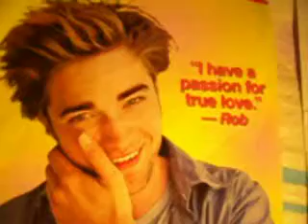Welcome to my World chp.7 (Read the Description)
~3 months later~"Rob why wont you tell me?"I whined. It had been 3 months since Rob. had talked to my Aunt Bell and he hasent told me what they talked about. "Because, Love, Bell told me that i couldnt tell you and you would figure it out." We stood in the the kitchen of Robs 2 story condo. "Fine be that way,"i said sulking. "That doesent work on me any more. Oh and by the way my 2 sisters Elizabeth and Victoria are coming over to visit. Theyve been in the U.S. visiting family with my parents."  "Okay whatever.Whats todays date?"I Asked changing the subject."May 1st. Why?"
"Oh crap really," and i ran to Roberts bathroom and locked the door.I pulled my shorts down.No blood that wasent normal.I havent been late a single day since i started my period. Rob knocked on the bathroom door.Scarlett are you alright,"he sounded nervous. I ran to the door and unlocked it, and ran to his front door and across the lawn to my house."Aunt Bell"I yelled.She came running down the staircase."What are you alright?"She was looking me up and down. "Do you have any pregnacy tests,":I asked in a small voice.H er eyes calmed down and she went over to the kitchen sinks cuboard and came back with a little brown bag."Here hon"She handed me the little bag and i ran up to the bathroom. I took out the little white pregancy test and peed on it. I shook it off to help it dry. I sat it on the counter and i sat on the bathroom floor. 2 minutes later i got up and looked at the test. There was a little pink plus sign. I started to hyperventilate. I walked down to the kitchen and saw Aunt Bell and Robert  sitting together. I walked to the middle of the kitchen and just stood there. I heard 1 of the metal chairs move and i looked up 2 see Aunt Bell looking at me. I handed her the test and she looked up at me her eyes filled with tears of joy."Oh Scarlett." She wraped her arms around me and i felt the test fall from her hands. "We need to call a doctor."She walked over to the phone and began dialing numbers. Robert was standing there looking at the test."Robert are you okay?" I asked uneasily. "Im going to be an daddy"he whispered.
chapter 8 will be uploaded by atleast 6/27/09